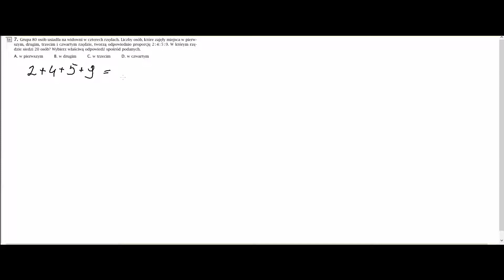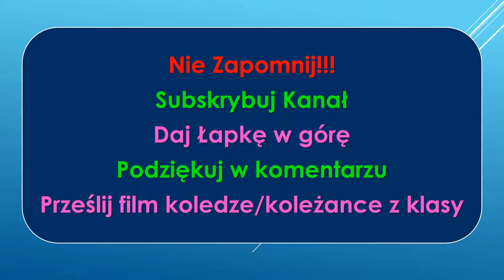Sesja z plusem 2021/22 zadanie 7 klasa 8 sesja 3 wersja C Grupa 80 osób usiadła na widowni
Sesja z plusem 2021/22 zadanie 7 klasa 8 sesja 3 wersja C
Dołącz do najlepszej matematycznej grupy na Fejsie:
Zadanie 7
Grupa 80 osób usiadła na widowni w czterech rzędach. Liczby osób, które zajęły miejsca
 w pierwszym, drugim, trzecim, czwartym rzędzie, tworzą odpowiednio proporcję 2:4:5:9.
W którym rzędzie siedzi 20 osób? Wybierz właściwą odpowiedź spośród podanych.
A. w pierwszym
B. w drugim
C. w trzecim
D. w czwartym